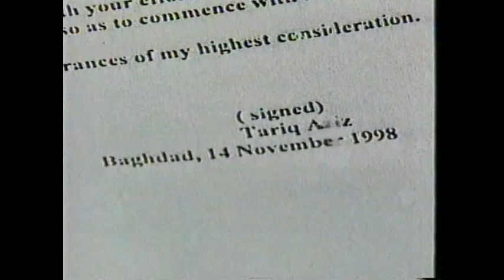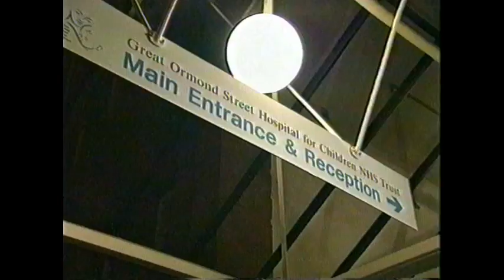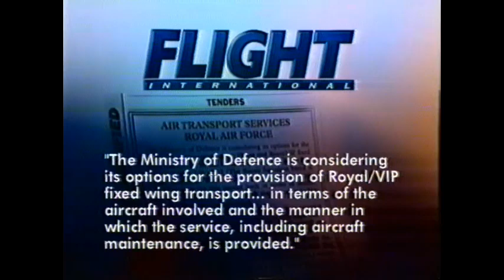BBC News 15 November 1998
The main Evening News with Michael Buerk.